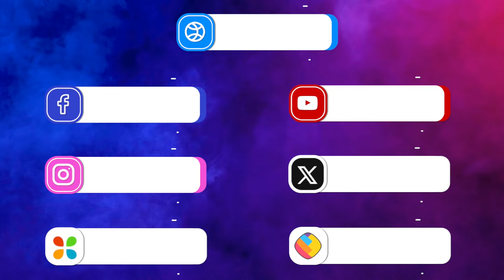पाकिस्तानी फिल्मों में अपनी एक्टिंग का जादू चला चुके हैं Bollywood के ये सेलेब्स!